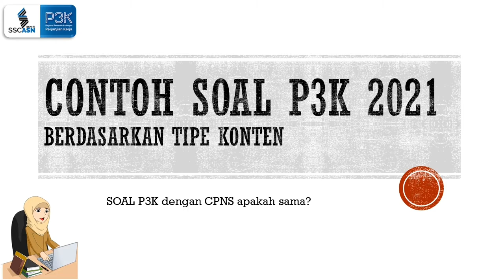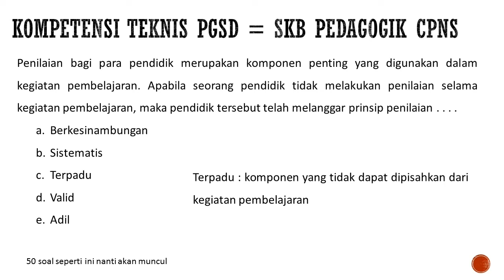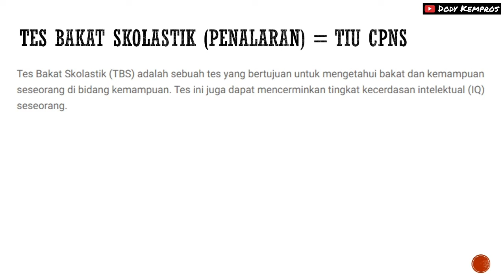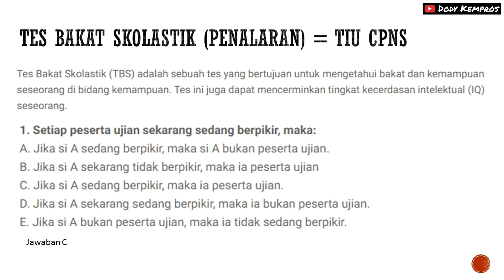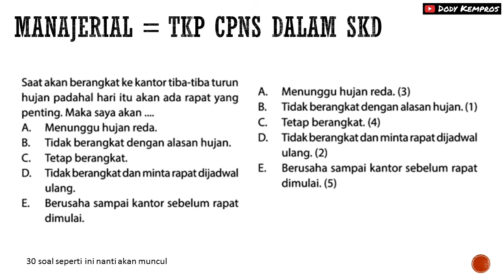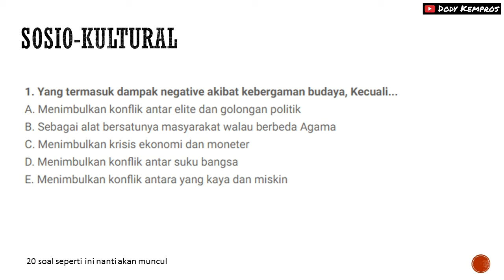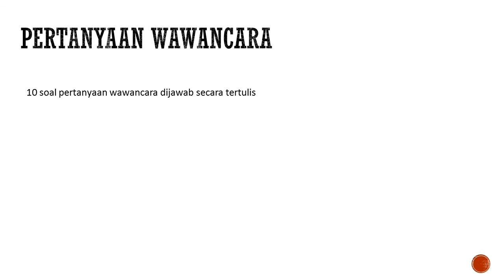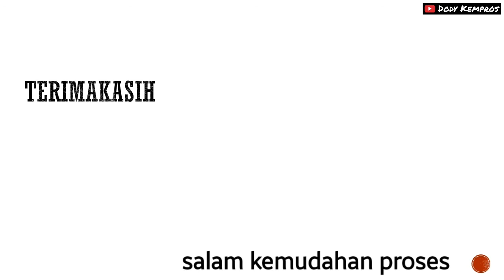Soal P3K dengan CPNS apakah sama?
Kali ini akan saya bahas mengenai persamaan soal PPPK atau P3K dengan CPNS. Mungkin masih banyak yang bingung mengenai perbedaan dan persamaannya, makanya di video kali ini akan saya bahas tentang persamaaan keduanya.
OK semoga bermanfaat